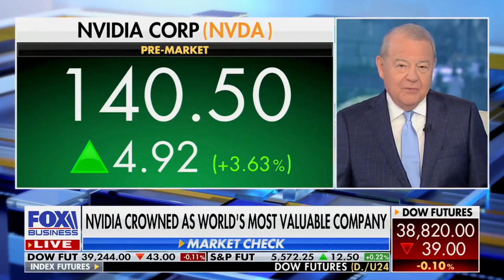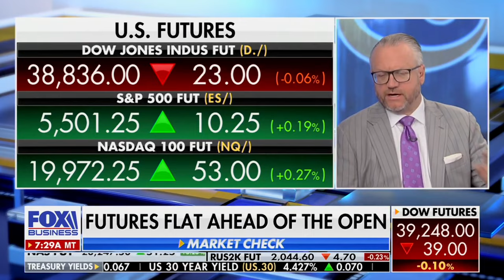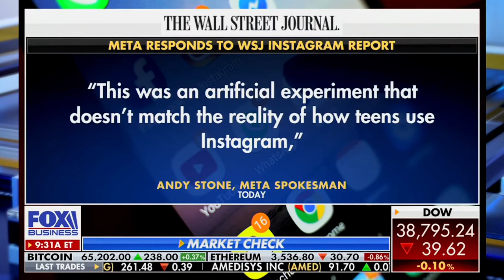David L. Bahnsen on Fox Business' VARNEY & Co. - Cohosting Entire Hour